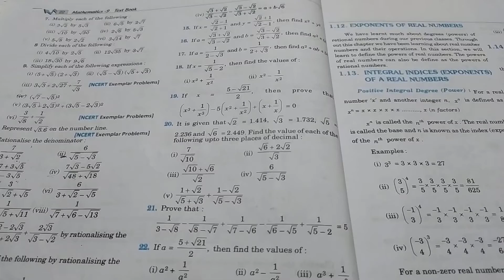class -9 maths chap-1 , number system , exercise -1.6 ( part-6)